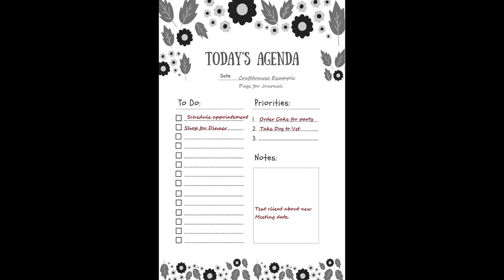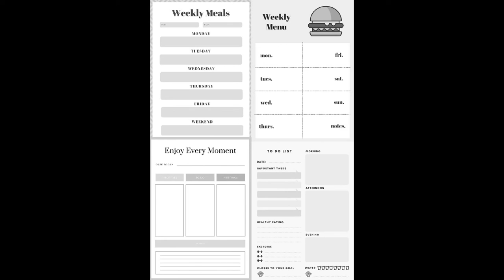A Little Bit of Everything Journal A Journal to Keep Your Organized and Being Creative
A Little Bit of Everything Journal can be ordered on Amazon

Get Creative, Plan your day, Stay Organized and Write it Down!
A Little Bit of Everything Journal A Journal for Everyday Writing down your thoughts, plans, and schedules can help you on a daily, weekly and monthly basis to stay better organized and clear your thoughts. Keep you head on straight and write down what you want to accomplish today. Even if you don’t finish everything on your list, by writing it down it will help you remember what you need to do and feel more accomplished. A Little Bit of Everything Journal is a journal for you to plan your day, stay organized, get creative, and write down your thoughts. Plus, the journal will help you stay motivated as you work through your daily tasks and schedules. From planning your weekly meals, to writing down your schedules, this journal has a little bit of everything for you to do. The journal features cleaning schedules, weekly planners, daily motivations, to do lists, doodles and pages for writing down your ideas, among many other great writing prompts and helpful guides.